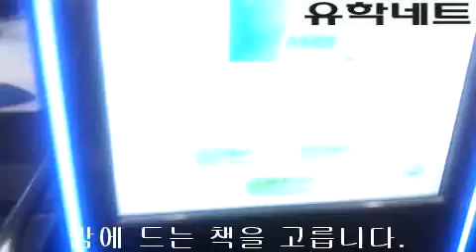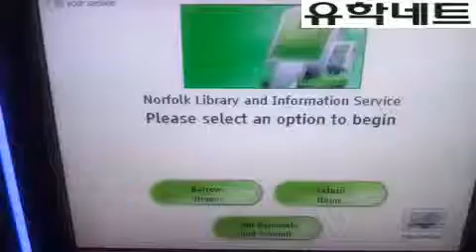[iae유학네트] 도서관 이용하기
안녕하세요. 오늘은 Norwich 시내 중심에 있는 도서관을 어떻게 이용하는지 동영상을 찍어왔습니다. 동영상을 보시면 어떻게 책을 빌리고 반납하는지 아실 수 있으실거에요. UEA 내에 있는 도서관도 같은 시스템이니 같은 방법으로 이용하시면 된답니다. 그럼 즐겁게 감상하세요!